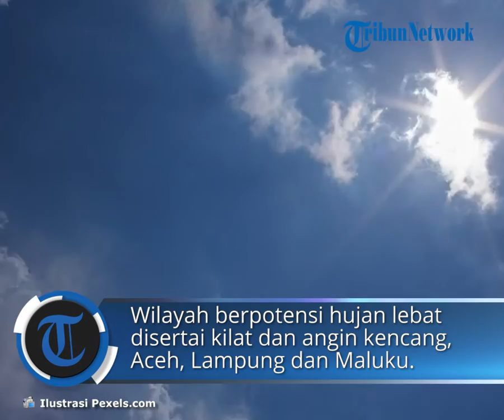Prakiraan Cuaca Jumat 4 Maret 2022, Waspada Cuaca Ekstrem di 31 Wilayah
TRIBUN-VIDEO.COM - Berikut peringatan dini cuaca ekstrem untuk 31 wilayah di Indonesia pada Jumat, 4 Maret 2022.

Sementara itu, tiga wilayah lainnya diprediksi berpotensi turun hujan disertai petir sampai angin kencang.

• DKI Jakarta

• Maluku Utara

Wilayah Berpotensi Hujan Lebat Disertai Kilat/Petir dan Angin Kencang:

• Aceh

• Sumatera Utara

• Sumatera Barat

• Riau

• Kep. Riau

• Bengkulu

• Jambi

• Sumatera Selatan

• Lampung

• Banten

• Jawa Barat

• Jawa Tengah

• Yogyakarta

• Jawa Timur

• Bali

• Kalimantan Barat

• Kalimantan Tengah

• Kalimantan Utara

• Kalimantan Timur

• Kalimantan Selatan

• Sulawesi Utara

• Sulawesi Tengah

• Sulawesi Barat

• Sulawesi Tenggara

• Maluku

• Papua Barat

Artikel ini telah tayang di Tribunnews.com dengan judul Peringatan Dini BMKG Besok Jumat, 4 Maret 2022: Waspada Cuaca Ekstrem di 31 Wilayah Indonesia,